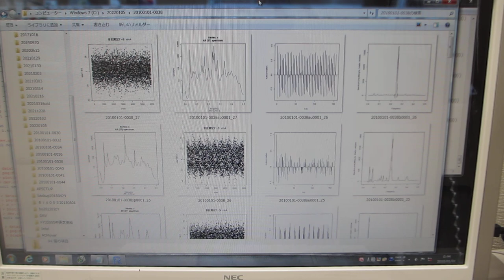超音波の音圧・振動データから、新しい超音波利用を導く（表面検査技術）